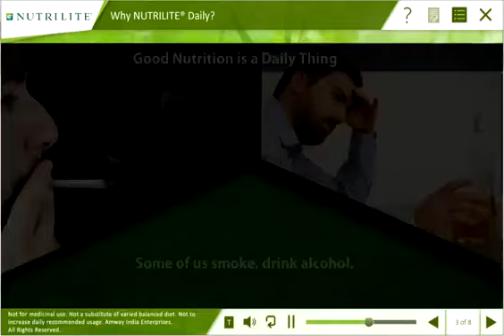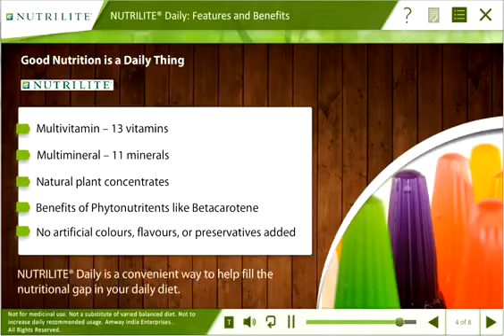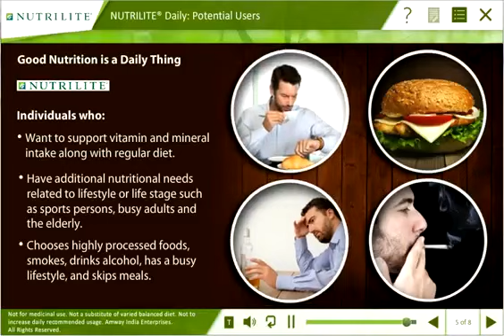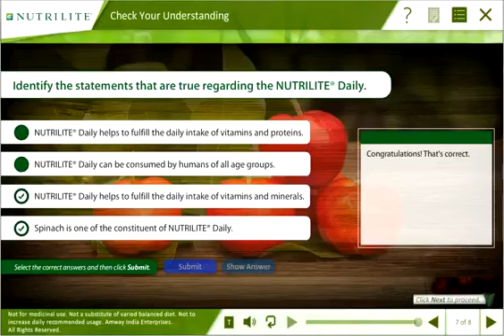Amway Nutrilite DAILY training Video in Hindi